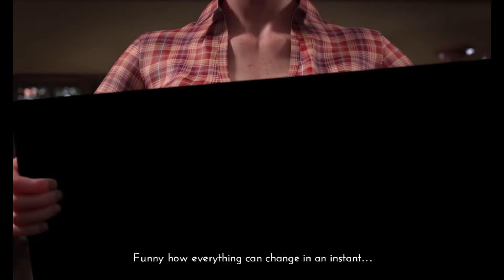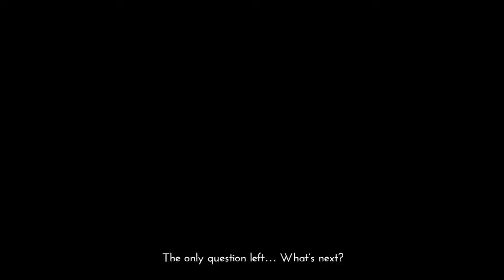The Genesis Order Part 41 - v84081, Finale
0:00 Go to hell
0:24 Artifact Segment
2:57 Soul Crystal
3:25 Go back to hell
17:28 Chest Key
17:45 Nellie & Kimberly pinup
18:10 Kamasutra Lillian 4
18:29 Talk to Judy